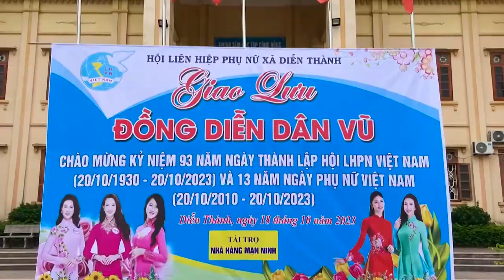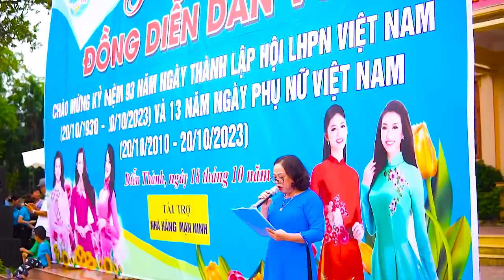Màn đồng diễn Dân vũ của phụ nữ xã Diễn Thành